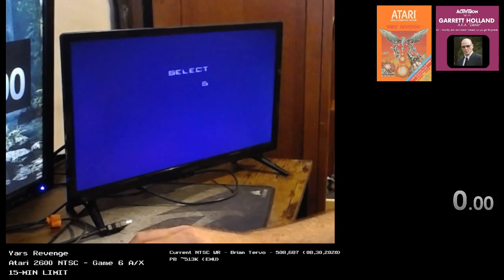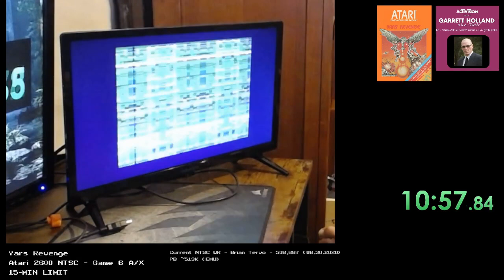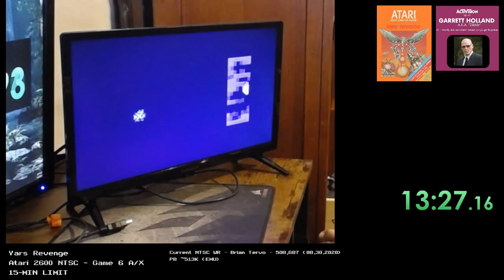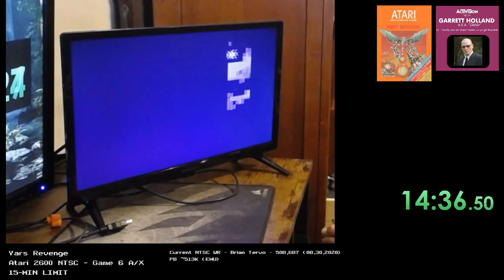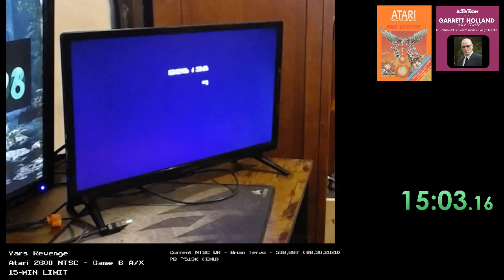Atari 2600 NTSC - Yars Revenge - Game 6 A/X 15 minute limit - 526,138 **WORLD RECORD**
0:02 hw/cart/diff sw demo
2:27 power cycle
2:39 variation 6A selected
3:57 failed attempts
4:56 start of run
19:56 end of run
19:59 final score displayed - 526,138